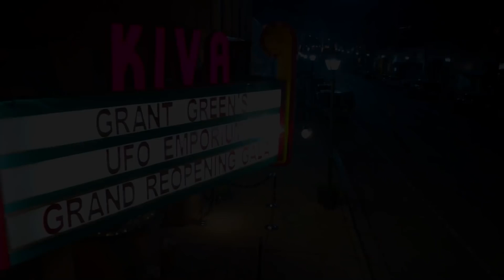Roswell, New Mexico S01E11 Trailer | 'Champagne Supernova' | Rotten Tomatoes TV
Check out the new Roswell, New Mexico Season 1 Episode 11 Trailer starring Lily Cowles!

US Air Date: April 9, 2019
Starring: Jeanine Mason, Nathan Parsons, Michael Vlamis
Network: The CW
Synopsis: As the town prepares for the UFO Emporium re-opening Gala, Liz and the others find themselves on a collision course with an unlikely enemy.